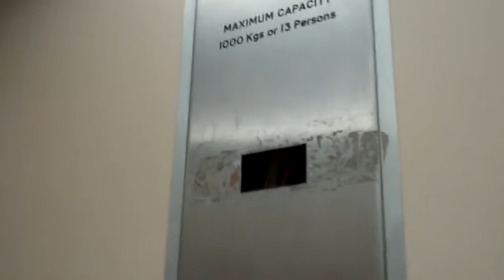Ace Lift @ New Look in Newport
Serial No: 011939
Floors: 2 (G,1)
Capacity: 1000KGS or 13 Persons
Doors: Single 2-Speed Sliding Doors